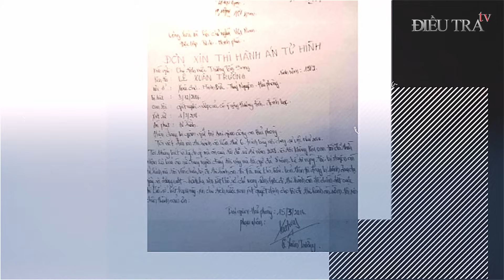Bí ẩn khủng khiếp trong buồng biệt giam tử tù nào vào cũng đòi chết trước giờ xử bắn | Điều tra TV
ĐIỀU TRA TV | Buồng biệt giam là nơi giam giữ tử tù sau khi bị tuyên án. Tại đây, tử tù sẽ sống 24/24 với chiếc cùm chân và 4 bức tường. Đây cũng là nơi đáng sợ đối với mỗi tử tù, Nhiều tử tù phải thốt lên rằng “địa ngục trần gian”. Đây cũng là nơi dày vò lương tâm tử tù. Thông thương sống trong buồng biệt giam tử tù nào cũng sẽ đòi chết, thảo đơn xin được thi hành án sớm trước giờ xử bắn hay tiêm thuốc độc.